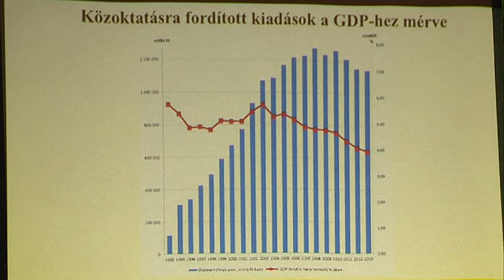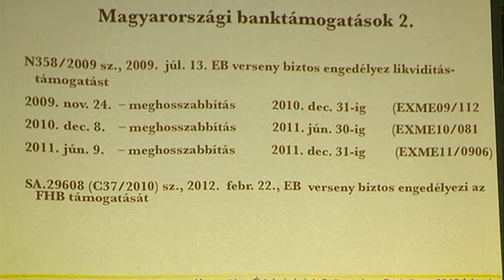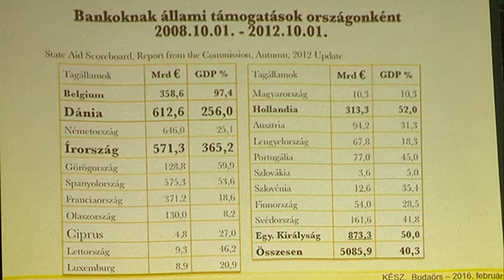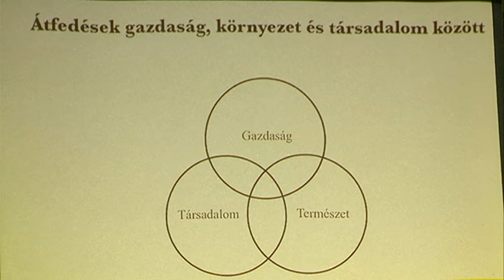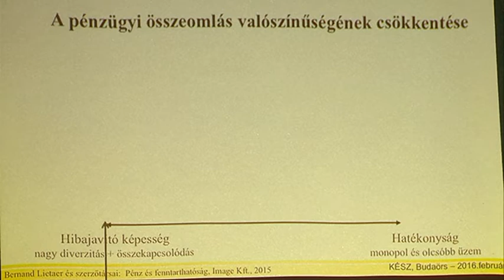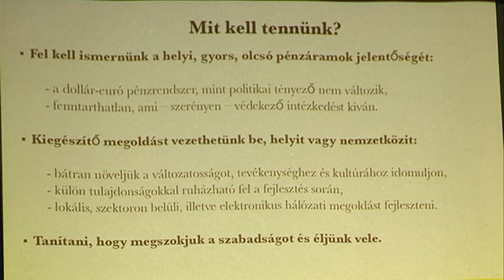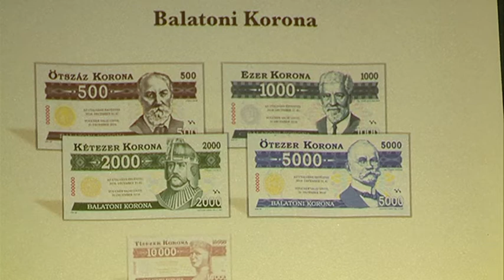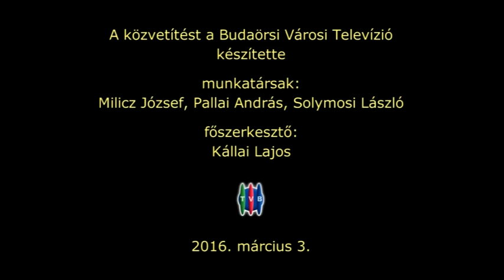160303 Pénzügyi rendszerváltás